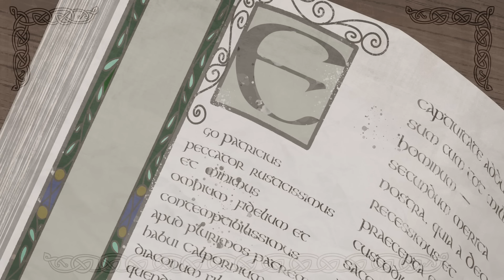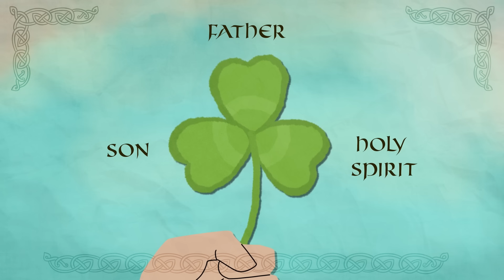St Patrick's Day | Religious Studies - Patron Saints | BBC Teach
This video tells the story of the patron saint of Ireland, St Patrick, based on his own writings about his life in the Confessio.

This short film is from the series Patron Saints.

It is designed to be a classroom resource suitable for teaching Religious Studies at KS1/2 in England, Wales and Northern Ireland, and 1st and 2nd Level in Scotland.

For more content like this, visit the BBC Teach website. Whether you're at home or at school, you can use BBC Teach for free. Our website is home to thousands of free curriculum-mapped videos, arranged by age-group and subject